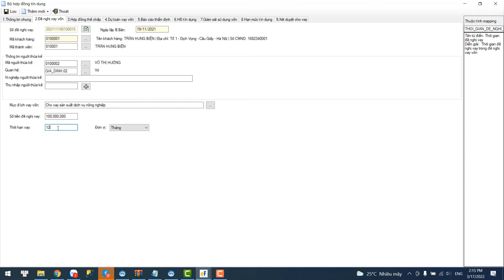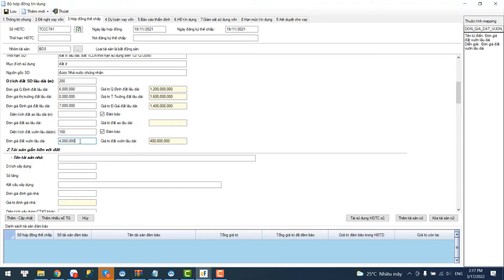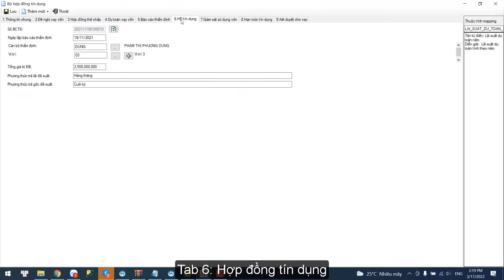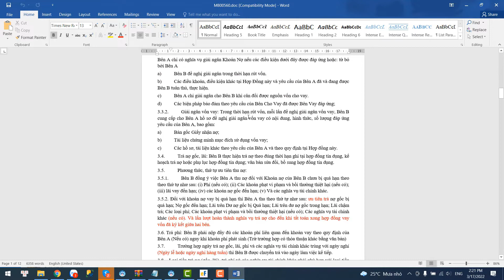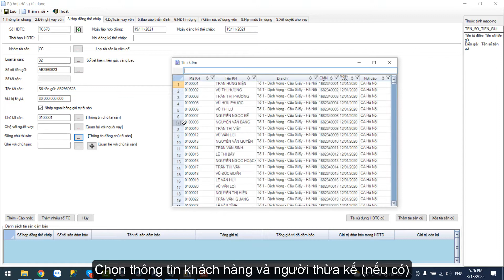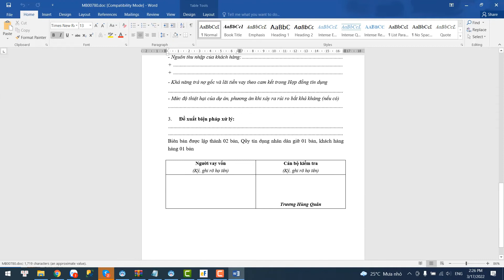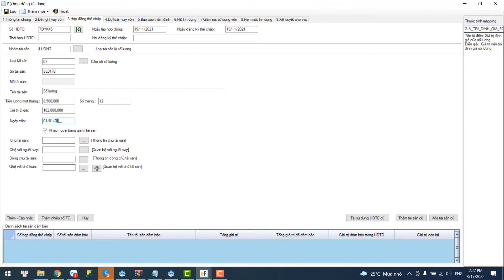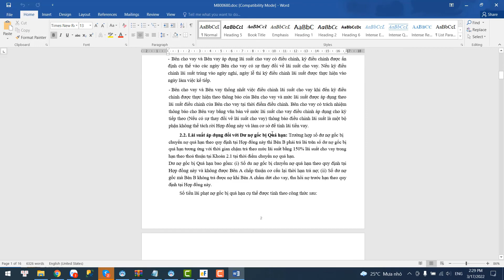Hướng dẫn sử dụng Bộ Hợp Đồng Tín dụng trên phần mềm eFUND